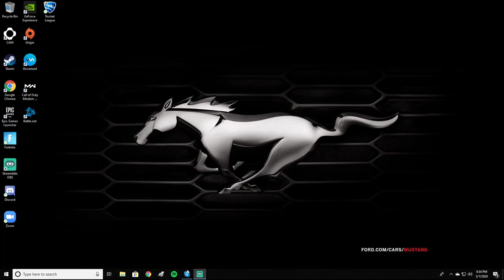Ep. 29: You Can Call Us X Æ A-12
On this episode, we are joined by Tyler again! We talk about Joe's birthday in quarantine (Happy Birthday Joe!), falling down the stairs, and playing ding dong ditch. Stay safe and healthy out there! As always, thanks for listening and watching!

Tyler's Instagram: @tylers917
Tyler's Magic Instagram: @tylersmagic52

Listen to the podcast on Spotify and Apple Podcasts

Follow the podcast on Twitter: @CSGpod

Joe's photography Instagram: @sharkey_photography

Dave's Twitch: gr8whitesharkey

Follow us on:
Twitter - @joeshark5796, @benjakosy, @nickjventura, @dshark101
Instagram - @secretagentsharkey, @benjakosy, @nickjventura, @_davidsharkey_